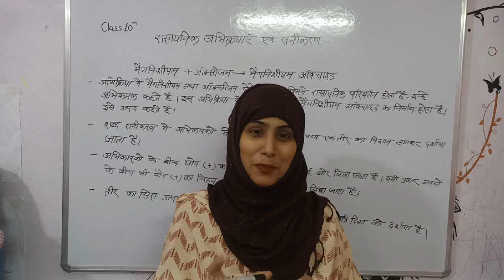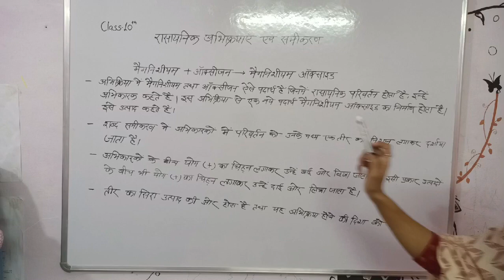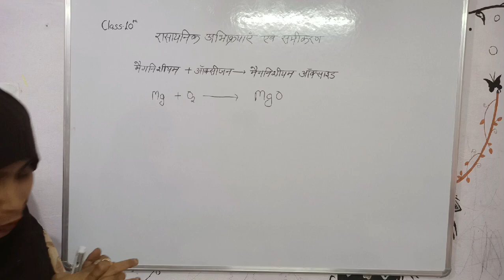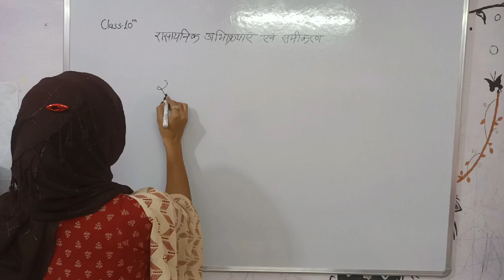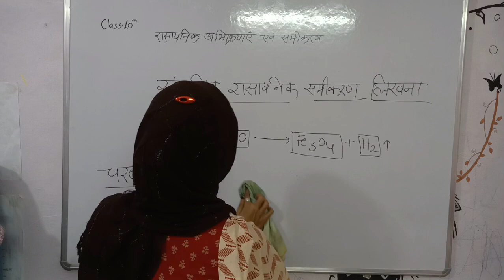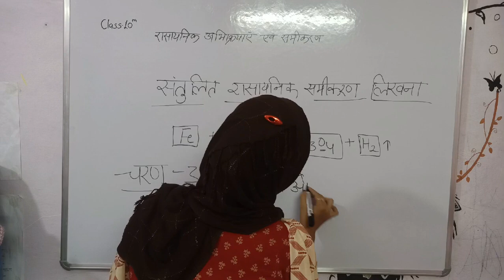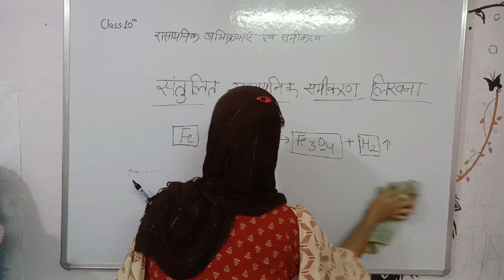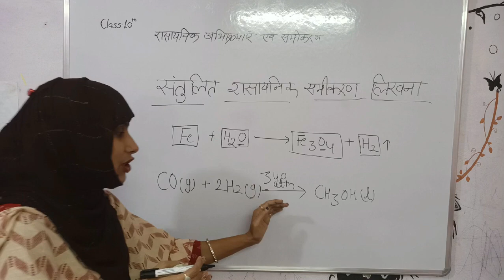CLASS 10 Science NCERT in hindi Chemical reactions and equations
Hy,
Welcome to maahi biology classes